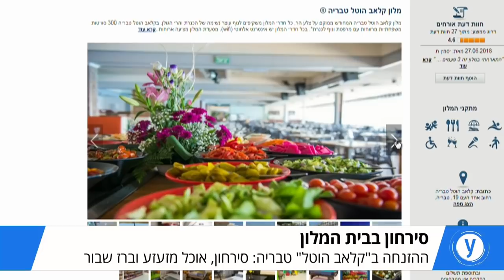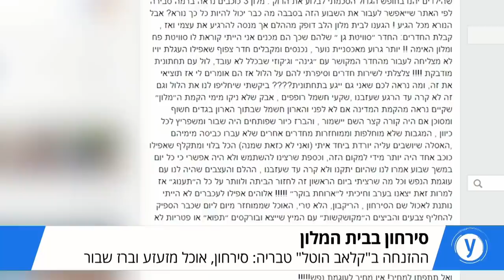סירחון ואוכל מזעזע: חופשת הבלהות בקלאב הוטל טבריה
ריאיון באולפן עם ליאורה עובד, שהתאכזבה מהחופשה משפחתית ב"קלאב הוטל" טבריה